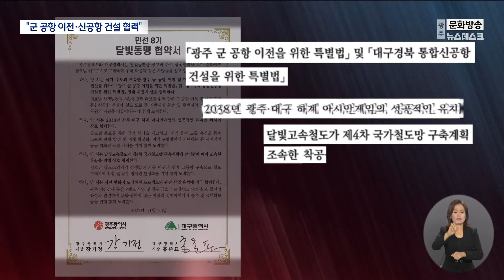광주*대구, 달빛동맹 강화..."지역불균형 해소" (뉴스데스크 2022.11.25 광주MBC)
(앵커)
국가의 균형잡힌 발전을 위해
광주와 대구가 힘을 모아 공동 대응하기로 했습니다.

강기정 광주시장과 홍준표 대구시장은
달빛동맹 강화를 위한 협약을 맺고
두 도시의 현안사업에 대해
국회와 정부 차원의 지원을 함께 요청하기로 했습니다.

김영창 기자의 보돕니다.

(기자)
두 손을 맞잡은 강기정 광주시장과 홍준표 대구시장.

민선 8기 단체장이 바뀌면서
자칫 흔들리는 것 아니냐는 우려가 나온 가운데
두 시장은 '달빛동맹'을 한층 더 강화하기로 했습니다.

광주시와 대구시가 작성한 협약서에는
광주군공항 이전,
대구*경북 통합 신공항 건설,

달빛고속철도 조기착공,
2038 아시안게임 공동유치 등에 대한
협력을 약속하는 내용이 담겼습니다.

특히 광주 군공항 이전과
대구 경북 통합 신공항 건설 특별법을
올해 안에 제정하기 위해서
국회와 정부차원의 지원을 요청하기로 했습니다.

"광주군공항 이전문제도 금년내에 양 시가 노력해서
대구공항이전문의와 같이 법안을 처리 했으면 합니다.

* 강기정 광주시장
"군공항 이전을 위한
특별법을 함깨 잘 처리하자는 이련 협력의 과정을 통해서
하늘길을 여는 자리입니다.

두 시장은 또 지역 불균형 해소와
동서간의 교류 활성화를 위해
달빛고속철도가 조속히 착공될 수 있도록
예비타당성 조사가 면제를 받아야한다며
한 목소리를 냈습니다.

"그걸 (지역불균형을)타파하기 위해서는
앞으로 달빛고속철도도
예타(예비타당성 조사)없이 통과돼야 하고..."

* 강기정 광주시장
"또 우리는 달빛철도를
예타면제를 통해서 빨리 연결하자는 철길을 여는
날이기도 하고.
또 영산강과 금호강을 통해서 물길도 열어보자는..."

두 도시가 각각 추진하고 있는
영산강과 금호강 레저관광 개발사업을 위한
국비 확보에도 힘을 모으기로 했습니다.

하지만 '대구경북 통합신공항 건설과
'광주 군공항 이전 특별법'이
후보지 선정과 입법화 등
진행 속도가 서로 다르다는 점은
두 도시가 보조를 맞추기 힘든 요인으로 작용할 것으로 보입니다.

mbc뉴스 김영창 입니다.